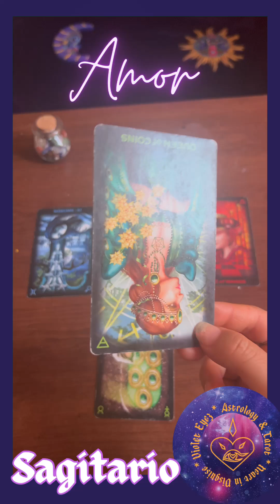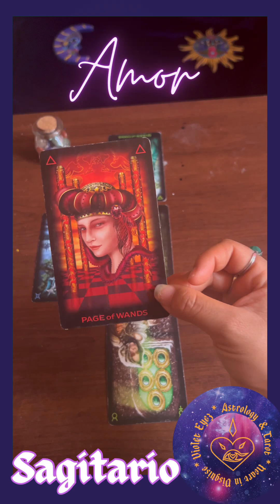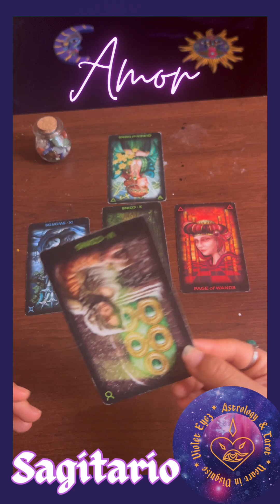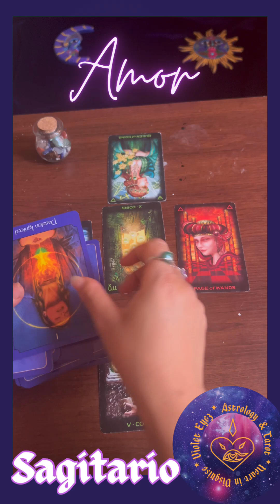Sagitario ♐️ Te preocupa a q se dedica 👷‍♂️👩🏽‍💻🧑‍🎨y q lugar sostiene en la sociedad 🏆✨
Para Consulta de Tarot Personal

Gracias x Visitar,  Aprecio sus Likes y Subscripción

Los Regalos son Bienvenidos 😄